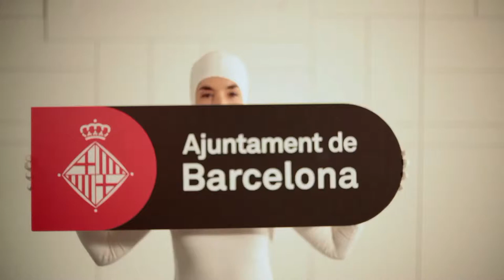El Ayuntamiento informa: Smart City - Residuos